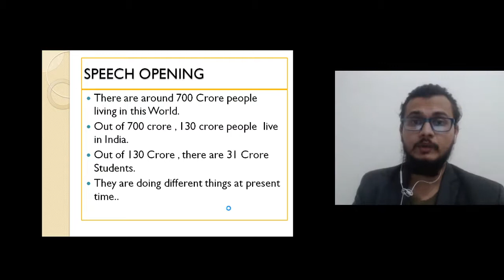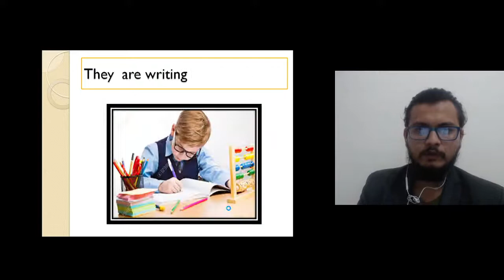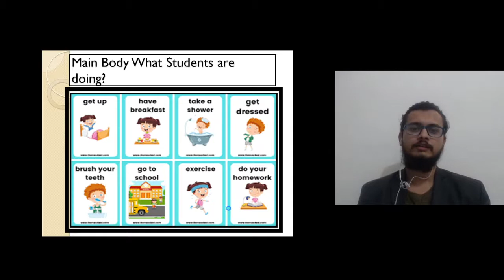Day 3 Creating and preparing the main body of the speech. Speech Topic What Students are doing?